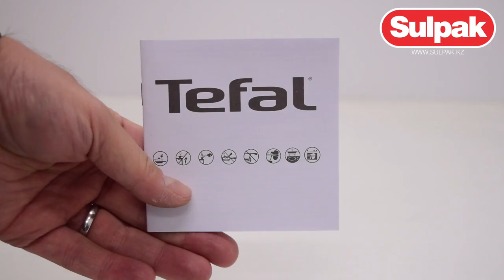НАБОР ПОСУДЫ TEFAL NORDICA H852S325 (6 ПРЕДМЕТОВ) распаковка